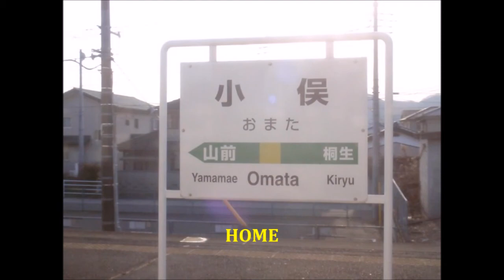小俣駅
小俣駅です
栃木/足利市にある駅です
栃木最西端駅です